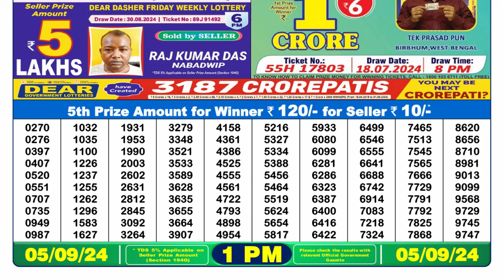[ LIVE ] Lottery Sambad 1pm 05.09.24